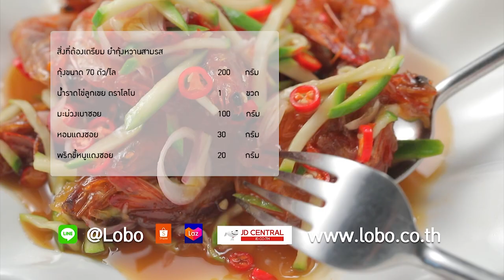ยำกุ้งหวานสามรส สูตรเด็ด ทำง่าย สไตล์ "อ.ยิ่งศักดิ์"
ยำกุ้งหวานสามรส (ผลิตภัณฑ์น้ำราดไข่ลูกเขย โลโบ)

สิ่งที่ต้องเตรียม ยำกุ้งหวานสามรส
กุ้งขนาด 70 ตัว/โล                                     200       กรัม
น้ำราดไข่ลูกเขย โลโบ                                   1 ขวด (270กรัม)
มะม่วงเบาซอย                                           100       กรัม

วิธีทำ ยำกุ้งหวานสามรส
1. ใส่กุ้งลงในภาชนะ นำขึ้นตั้งไฟ เติมน้ำราดไข่ลูกเขย โลโบ ผัดให้เข้ากัน ปรับใช้ไฟอ่อน เคี่ยวจนกระทั่งน้ำราดไข่ลูกเขยรัดตัวกุ้ง เงาสวย ปิดไฟ เตรียมไว้
2. ตักกุ้งหวานสามรสลงในภาชนะ ใส่มะม่วงเบาซอย ตามด้วยหอมแดงซอย และพริกขี้หนูแดงซอย คลุกเคล้าให้เข้ากัน
3. จัดยำกุ้งหวานสามรสใส่ภาชนะ พร้อมเสิร์ฟ

▲Line @yingsakfood